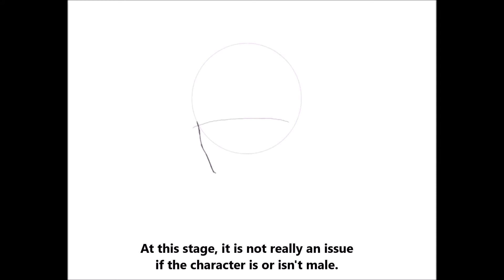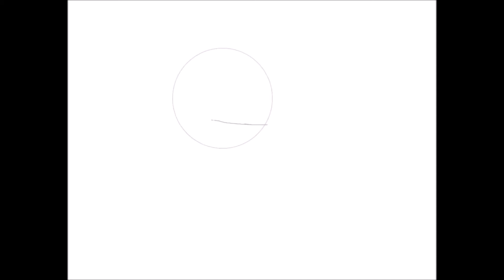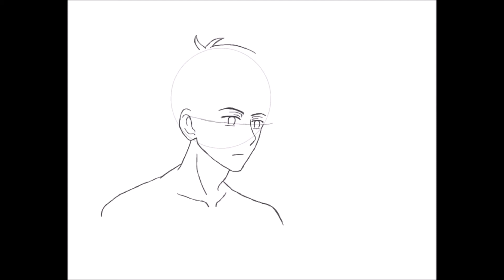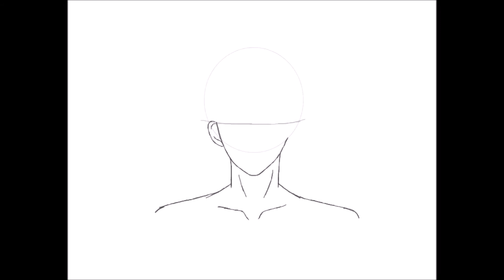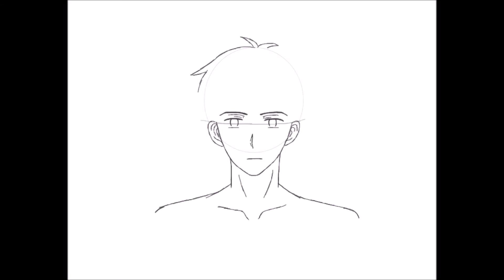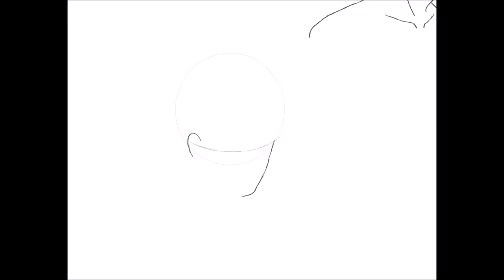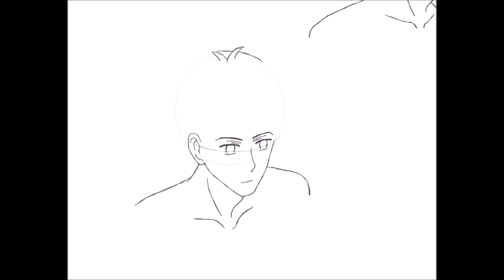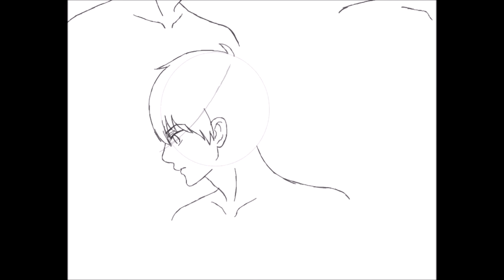HOW TO DRAW ANIME OR MANGA BOY FACESFROM DIFFERENT ANGLES